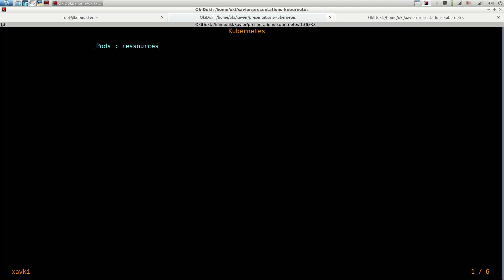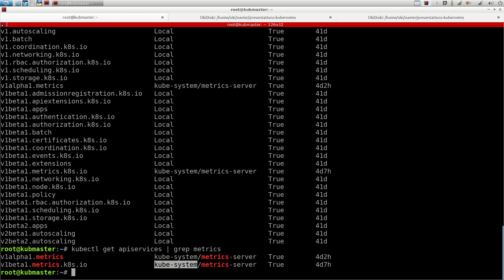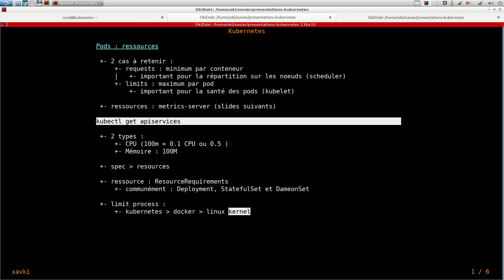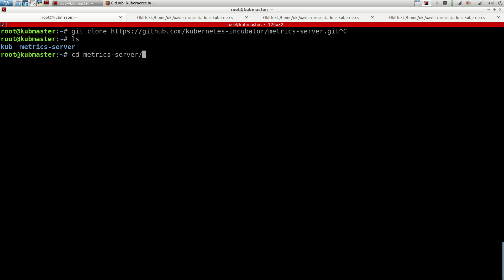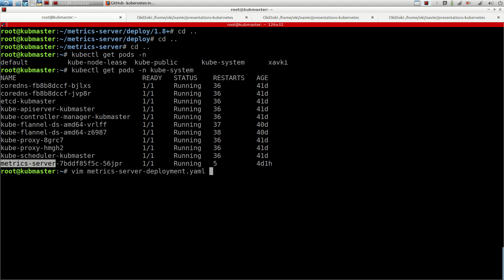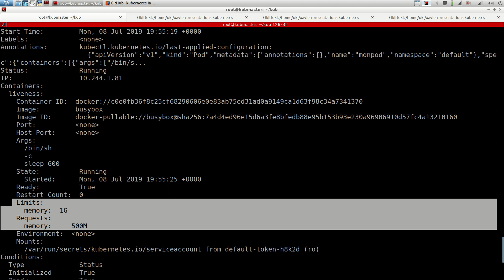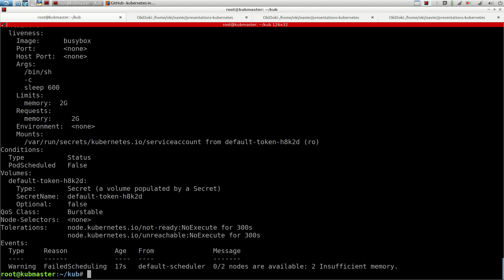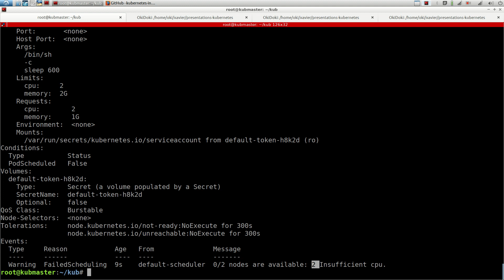Kubernetes - 17. Ressources : les limits et les requests (CPU/mémoire)